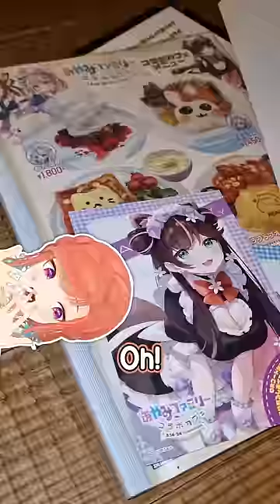I tried the Ayamy Family Collab Cafe!